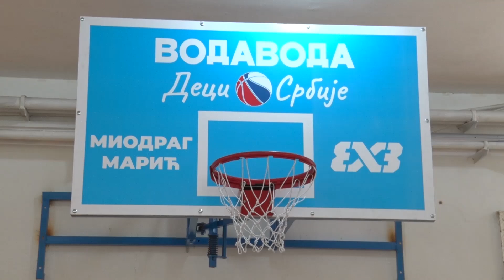Donacija za OŠ "Dimitrije Tucović" od kompanije "VodaVoda"